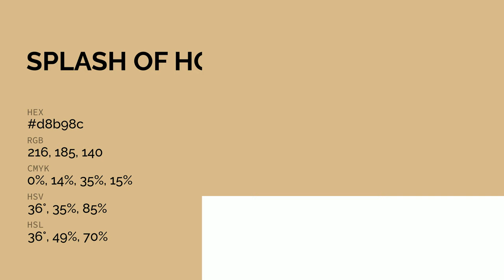Splash of Honey color d8b98c hex color - Brown color - Cool color d8b98c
What color is Splash of Honey ? d8b98c hex color - Brown color - Cool color d8b98c

Hex d8b98c Color Code is also known as Splash of Honey color.

Hex d8b98c Color code in RGB color code model is created after adding 84.71% red color, 72.55% green color and 54.90% blue color.
Hex d8b98c Color code in CMYK color (process color) code model is generated after subtraction of 0% cyan, 14% magenta, 35% yellow and 15% black.